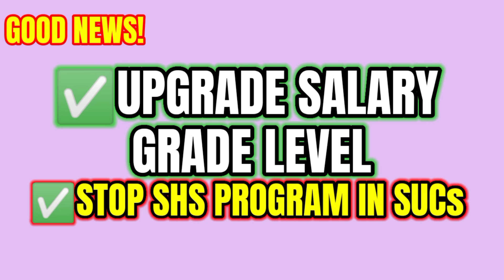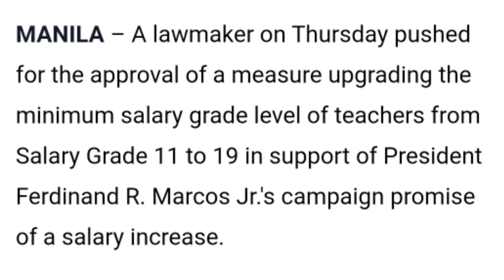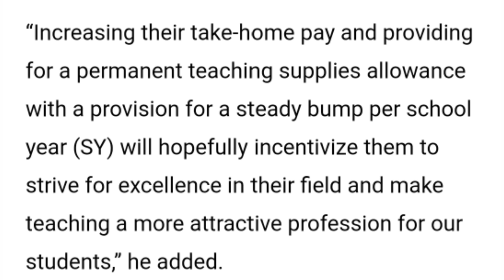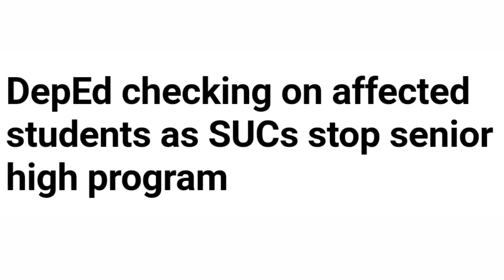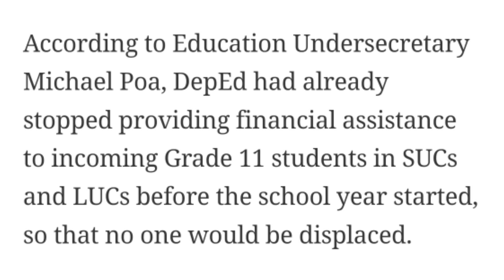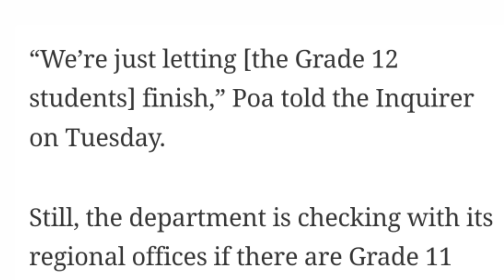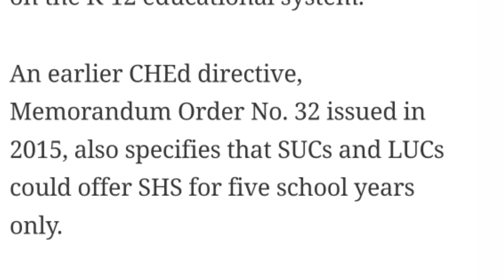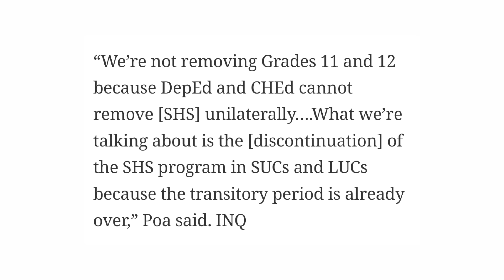UPGRADE THE SALARY OF PUBLIC SCHOOL TEACHERS| STOP SHS IN SUCs, LUCs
GOOD NEWS! UPGRADE THE SALARY OF PUBLIC SCHOOL TEACHERS| STOP SHS IN SUCs, LUCs

News Source: Philippines News Agency (pna); Inquirer.net

HB 1851| Upgrade Salary
HB 9682| Teaching Supply Allowance
SB 25054| An act increasing the salary schedule of civilian personnel in the government, and for other purposes.

SenateOKsTeachingSupplyAllowance, SenateApprovesAdditionalTeacherAllowance, SenateApprovesSB1964, SenayeApprovesKabalikatsaPagtuturoAct, IntensiveTrainingForTeachersInThePhilippines,
FreeTrainingForTeachers,
SSLVFourthTranch
gsis, philhealth,
TeacherSalaryIncrease,
AnniversaryBonus,
SalaryIncrease,
SalaryIncrease2023,
TeacherSalaryIncrease2023,
SalaryIncreaseForTeachers,
SalaryIncreaseForTeachers2023,
GoodNews, evoschannel
SalaryIncreaseNewsForEmployees,
Salary Increase News
Benefits and Cash Allowances,
Cash Gift,
Chalk Allowance,
Teaching Supplies Allowances,
Clothing Allowance,
Department of Education,
Department of Education Anniversary Bonus,
Teachers Day Incentive,
Deped Instructional Allowance,
Leave Priviledges,
Loyalty Cash Incentive,
Personal Enhancement Incentive,
PEI,
Mid-Year Bonus,
Year-End Bonus,
Performance Based Bonus,
PVP Summer and Christmas Break,
Special Hardship Allowance,
Step Increment,
Travel Allowance,
Vacation Service Credit,

HAAWK for a 3rd Party (sa ngalan ng Marios Georgiades); HAAWK Publishing